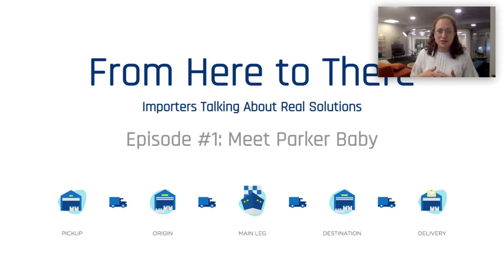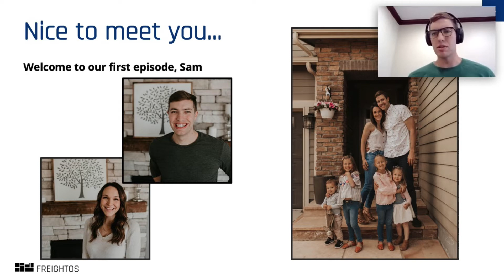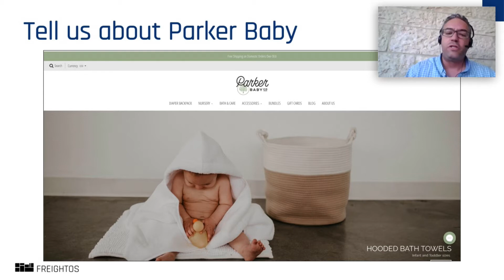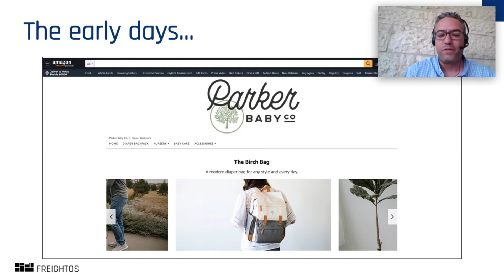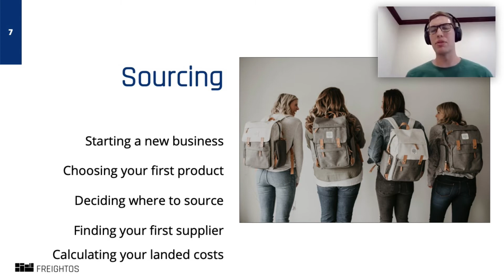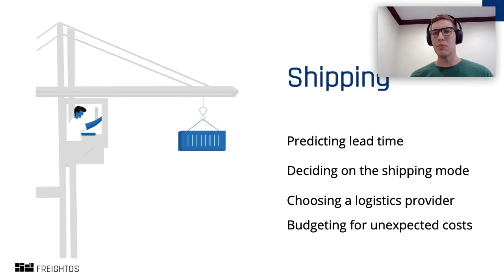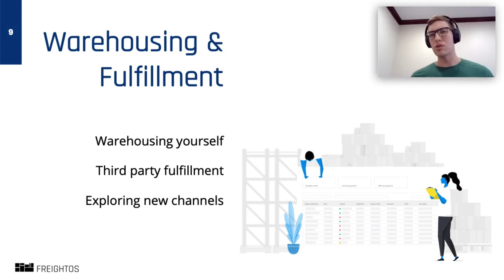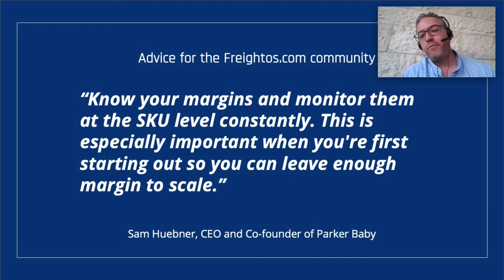From Here to There: Importers Talking About Real Solutions. Episode #1: Meet Parker Baby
As Sam Huebner's e-commerce business started to take off, he left a successful career in finance to grow Parker Baby.

He's scaled the business from a few SKUs to a solid brand. Parker Baby now sells baby products on Amazon FBA and independently throughout the US.

In this dynamic chat with Ari Corman from Freightos.com, Sam walks through real-life importing lessons that he's learned from the early days through importing during Corona, including:
- Starting the business
- Sourcing
- Shipping
- Warehousing and fulfillment
- Scaling and looking ahead

Sam explores issues such as choosing your first product and suppliers, calculating your full landed costs, finding a freight forwarder, deciding which shipping mode to use, and diversifying your fulfillment.

This is the first episode in the new Freightos.com series, "From Here to There: Importers Talking About Real Solutions."